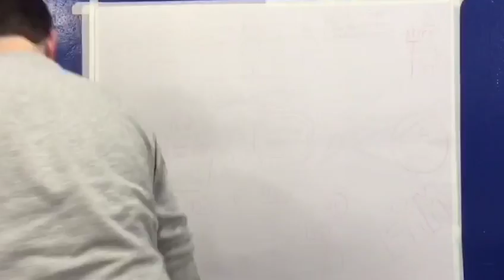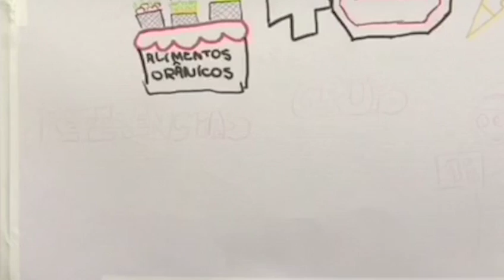Alê Oliveira- Draw My Life-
Vídeo em estilo Draw My Life do aluno Alexander Oliveira. Proposta da professora Dominique.